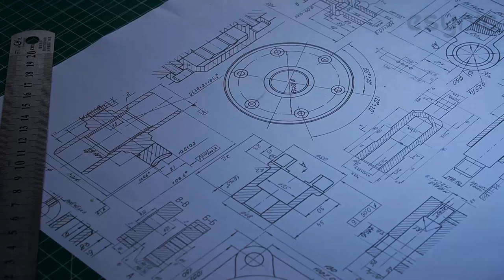USB Charging Magnifying Glass LED Light Head Loupe Jeweler Watch Bright Magnifier with 5 Lens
1. The product comes with 1X/1.5X/2X/2.5X/3.5X lenses, which can meet the needs of people with different scenes and different eyesight. The focal length of the lens corresponds to 500mm/330mm/250mm/200mm/140mm. The larger the magnification, the closer the focal length is. The lens can be pushed back and forth to facilitate finding the appropriate focal length (The focal length data is for reference only, and different vision values will vary)
2. Two wearing methods can be used: eyewear and headwear. You only need to replace the lens legs with a headband. If your hands are not convenient, using a headband is more comfortable
3.The product is equipped with 4 LED beads, with two levels of brightness adjustable, angle adjustable 45 degrees, and a built-in 300 mA rechargeable battery. When fully charged, it can continuously use about 10 hours of low light mode and 5 hours of strong light mode
4. The product uses the type-c interface for charging, which can be fully charged in about 1.5 hours. It has a power indicator light, with one grid representing 25%. It is convenient to see the actual power during use and charging